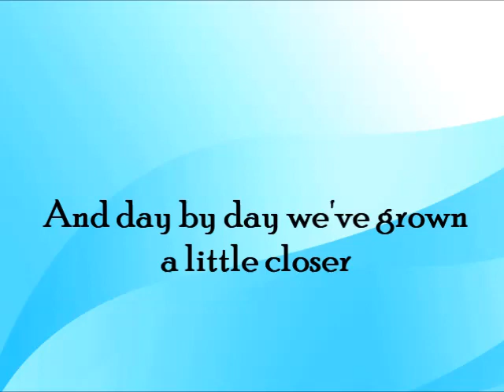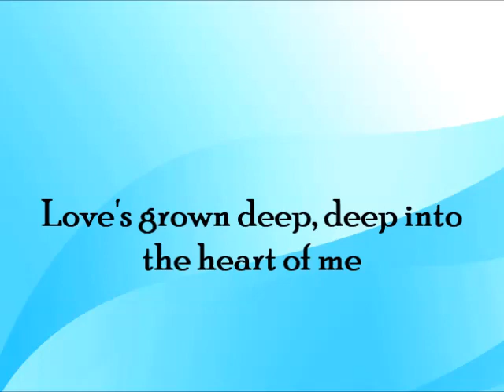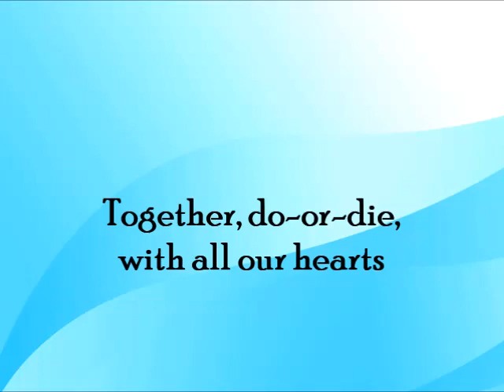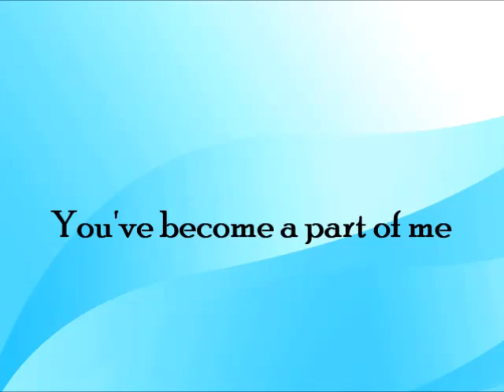LOVE'S GROWN DEEP--KENNY NOLAN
All credits in the music in this video goes to the song owners, producers, writers, composers, singers as well as the owner of this photo (s)..